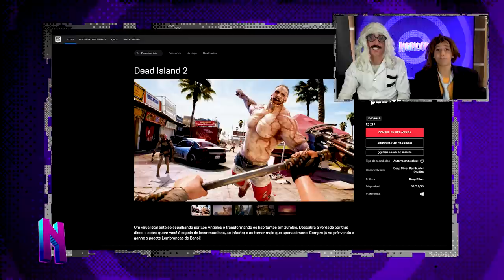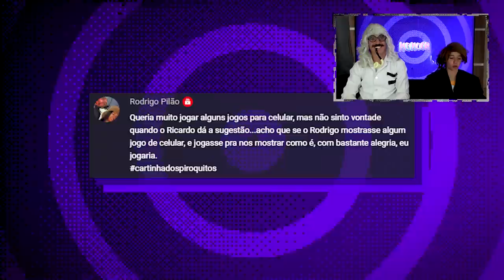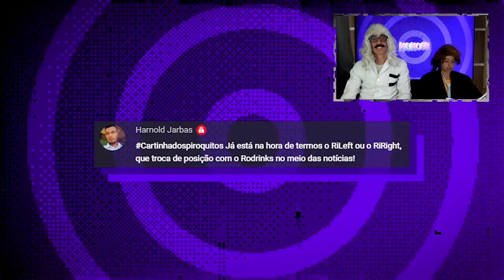DESTAQUES DA GAMESCOM, REVELAÇÃO CURIOSA DA CAPCOM E RICARDINHO | NONOOB #124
No episódio de hoje teremos sob magia do elixir da juventude, o Ricardinho! Os @irmaospiologo  trarão as notícias da semana. Confira no episódio #124 do Nonoob!

Bora para os destaques da GAMESCOM: Primeiro vídeo da gameplay de DEAD ISLAND 2, vídeo inédito de Lies of P,  anúncio de Duna Awakening que será um MMO de mundo aberto, reboot de Saints Row, e nova temporada de Battlefield 2042. CAPCOM faz revelação sobre Resident Evil 7, e JOGOS PARA CELULAR, com oferecimento do GG.SBTGames!